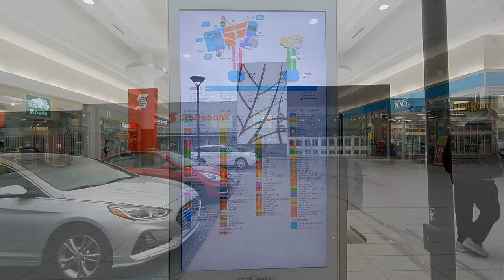Pickering Town Centre Mall Walk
Camera: FeiyuTech pocket 2 in 4K
Welcome to MyViewToronto. The channel where my view is your view!
I started my channel with dashcam footage of the Toronto area. Soon after I branched off to mall walks, vacations, cars and plane spotting.